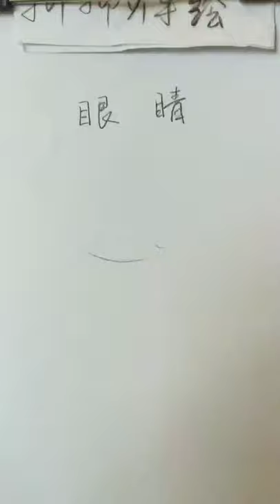How to shade realistic on toned textured paper for beginners and artists